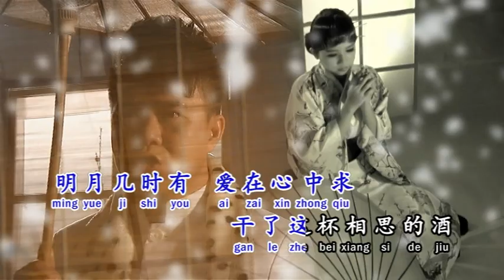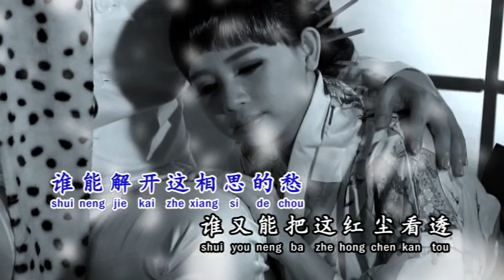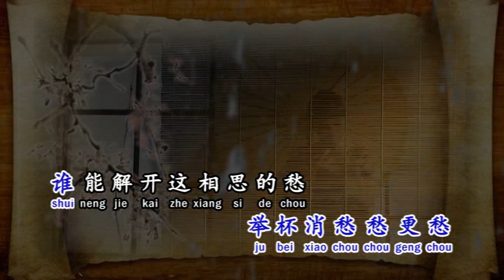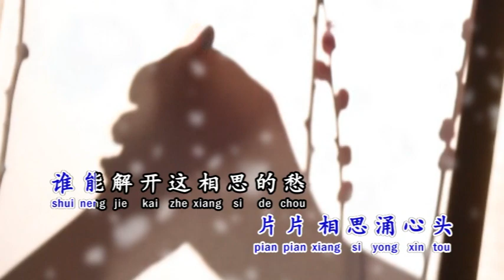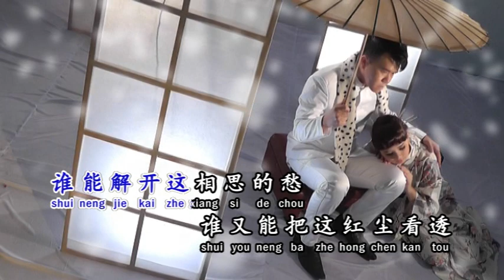黄子彬~醉相思【HD高清】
第九张个人专辑vol.9